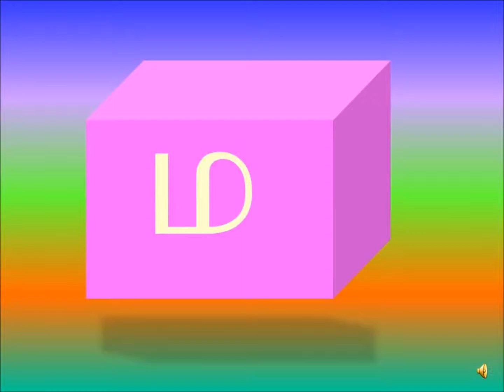Tamil Language/Tamil Video/Tamil alphabet/learn tamil/Tamil Letters/Uyirmei Eluthukkal IM varisai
learn tamil